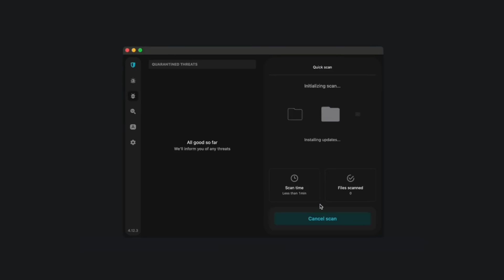I played Elden Ring as Thorfinn and it was INSANE (Vinland Saga Build)